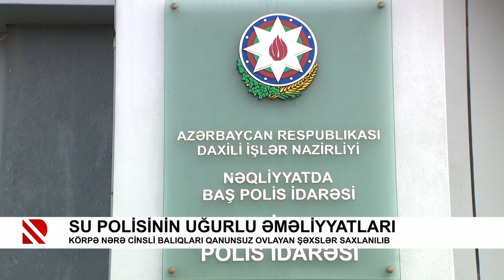Su polisinin uğurlu əməliyyatları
Körpə Nərə cinsli balıqları qanunsuz ovlayan şəxslər saxlanılıb